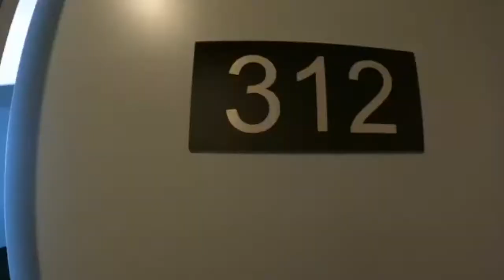［Austrump Hosting Virtual Tour] 312/22-26 Lygon Street Brunswick East, VIC 3057 For Lease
Generous glazing is contained within a network of horizontal beams that continue into cantilevered balconies. A series of parallel steel pillars make a strong vertical statement, extending from street level to the building’s full height and unifying the entire contemporary structure. European style encompasses every aspect of this luxurious rooftop – from the terrace lounge with open fire place, terrace dining area with barbecue to the outdoor cinema, terrace bar and teppanyaki grill. Softened by well placed greenery and landscaping features, Rima’s rooftop club offers a secluded escape from Brunswick East’s energetic street life. And with a combination of open air and covered spaces it’s perfect all year round. Kick back with family and friends or relax up top on your own with panoramic view for company.

Key Features
Rooftop moonlight cinema
Rooftop terrace landscaping
Lounge seating
Rooftop teppanyaki BBQ

Leasing Agent : Lee Li
Shop 3, 399 Elizabeth St Melbourne